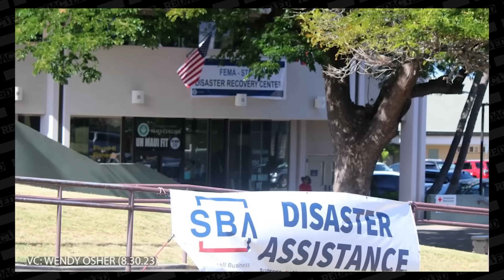The Maui fires COVER-UP just got stranger in Lahaina | Redacted with Clayton Morris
The Biden administration abandoned the people of Lahaina, Hawaii, after devastating wildfires tore through that town, destroyed countless businesses, homes, lives. Now the people of Lahaina are trying to rebuild. But do they have the help of the Biden administration?